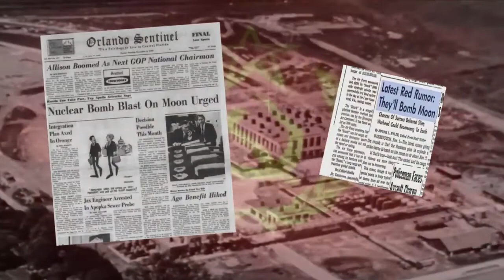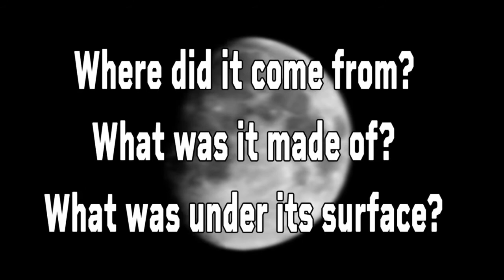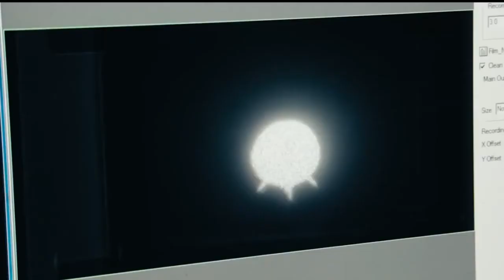How NASA wanted to destroy the moon.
It sounds crazy today, but at the height of the cold war the US Air Force put together a special team tasked with determining what would happen if the US were to launch a nuclear missile at the moon. Besides obvious geopolitical motivations to show the Soviets the US's power, many scientists of the day backed the plan. At the time, we didn't know much about the moon, and these scientists believed that detonating a nuclear device on the moon could teach us a lot about what it's made of and how radiation moves through space.

Luckily the plan never moved forward, but recently declassified documents give us insight into a plan that could have reshaped NASA's role in space.

If you've enjoyed the video... click the LIKE button!